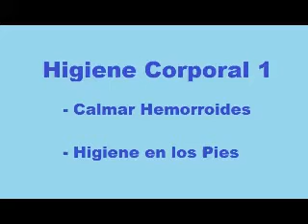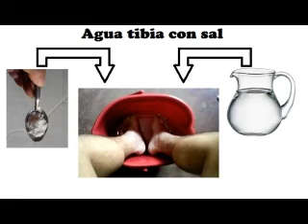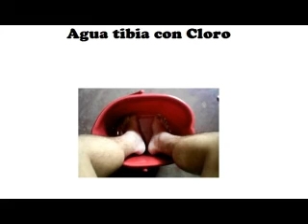Calmar hemorroides - Higiene en los pies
Calmar hemorroides
Higiene en los pies